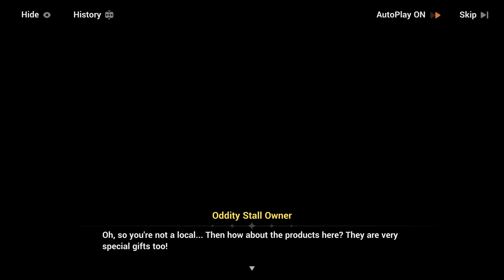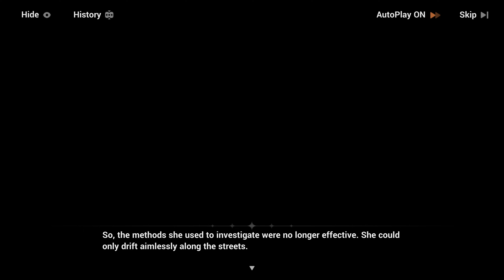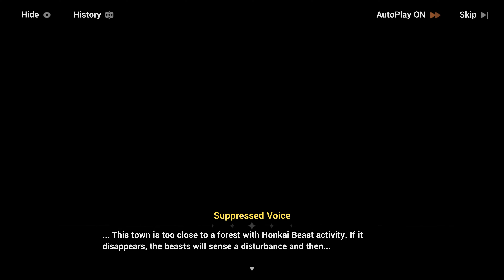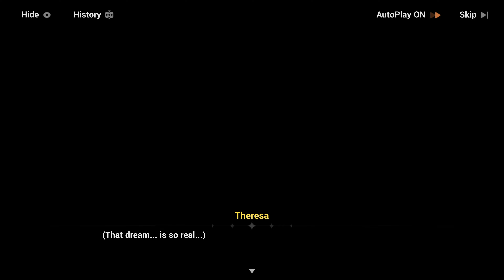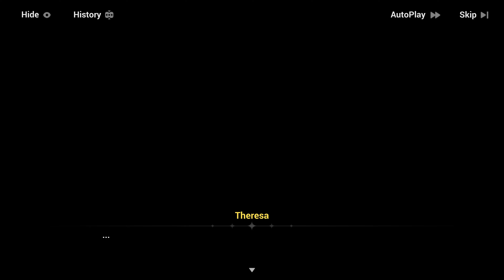Honkai Impact - Before The Endless Dream Ends Part 2 | Full Story English 4K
Honkai Impact 3rd Version 6.8 Saha and Rebirth
Limited Event - Before The Endless Dream Ends Part 2

All Dialogue CG Cutscenes Full Story Playthrough Gameplay Walkthrough Full Game Guide UHD 4K 60FPS 2160p PC Version No Commentary Japanese Dub English Sub